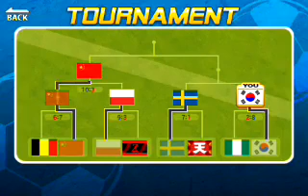Head Soccer [WoLF maestru la football]